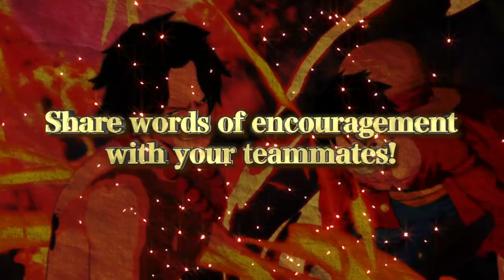ONE PIECE: Unlimited World Red - Deluxe Edition - Announcement Trailer | Switch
ONE PIECE: Unlimited World Red - Deluxe Edition is NOW AVAILABLE for the NINTENDO SWITCH via the eShop

Play as members of the Straw Hat pirate crew and experience an original storyline that introduced new characters, Pato and Red Count, both designed and developed by series creator Eiichiro Oda. This action-adventure game allows for free exploration through the colorful central town with fun town folk that provide additional quests and entertainment, but be prepared to test your skills and face-off against famous bosses like Rob Lucci, Caesar Clown, and more.